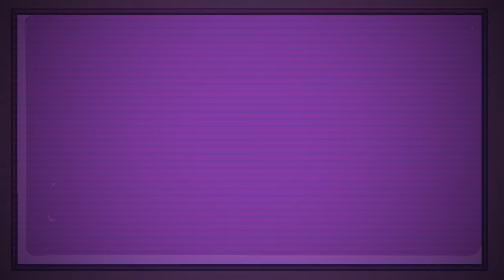Alien Hominid Invasion: Official Release Date Trailer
Your very own Mothership awaits! Alien Hominid Invasion will be released on November 1st for Steam, Nintendo Switch, and Xbox.

With a newly improved Alien Hominid HD co-launching to the same platforms, both games will also be available at a discount in a special bundle!

Alien Hominid Invasion - $19.99
Alien Hominid HD - $11.99
Alien Hominid: The Extra Terrestrial Bundle - $24.99